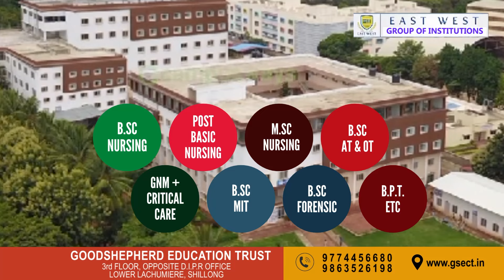PYNSHAI KA KHADC IA KA KAM KI RANGBAH SHNONG HABA PYNTREIKAM IA KA AIÑ SHNA ÏING